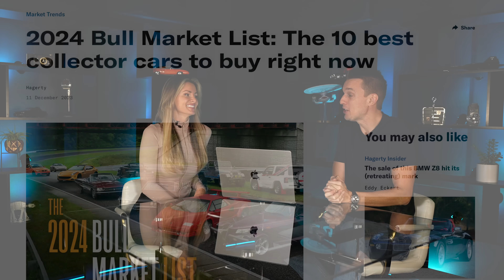Hagerty's top 10 Bull Market car picks makes Hoovie look like a GENIUS! Good Morning YouTube: EP 25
0:00 Good Morning Youtube!
0:19 Hagerty Bull Market LIst
1:28 SLR McLaren
2:53 Lamborghini Countach 25th Anniversary
7:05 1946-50 Chrysler Town & Country
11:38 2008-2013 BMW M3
13:38 Mitsubishi Pajero Evo
14:33 Ferrari FF
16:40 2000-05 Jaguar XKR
19:31 65-70 Impala SS
20:56 80-86 Jeep CJ-8 Scrambler
22:27 64-66 Ford Thunderbird
24:44 April HATES this car!